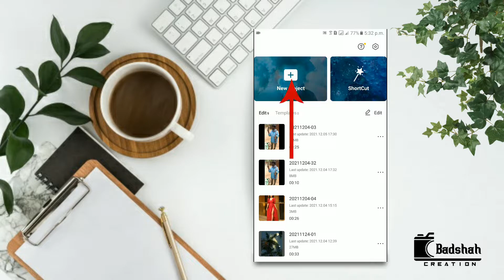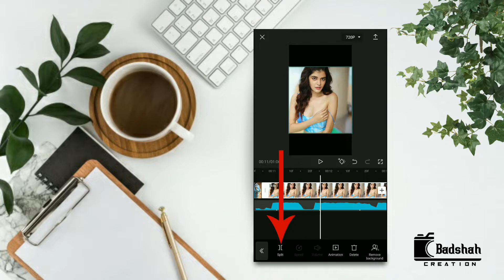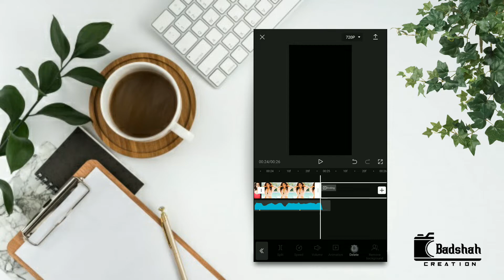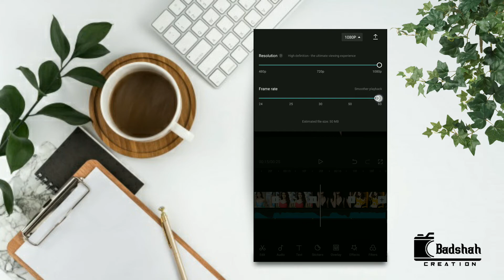Kacha Badam | কাঁচা বাদাম | kachabadam song lyrics status | Photo Animation Capcut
Kacha Badam | কাঁচা বাদাম  |  kachabadam song lyrics status | Photo Animation Capcut | Badshah Creation244 | Viral Video Status | Trending Video 2021 | Badshah Creation244
Hello viewers
Today
In this video, i'll showing Kacha Badam | কাঁচা বাদাম  |  Black Screen Status Video | Text glow effect | Tiktok trending status video
You can make this video only 1 minutes . The node video app has been used to create this video .

🎦 How to make tik tok trending video 2021 | Coco, i'm So lonley video edit | Tempo App

If you have any question about this tutorial or if you need any technology related tutorial,
Please
Contact on my facebook profile